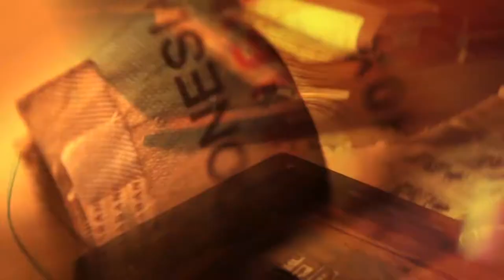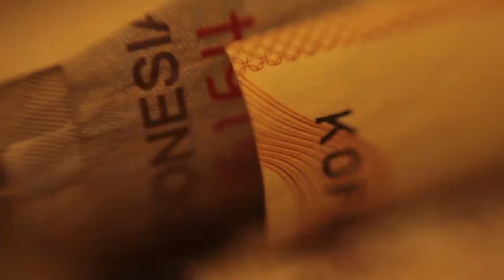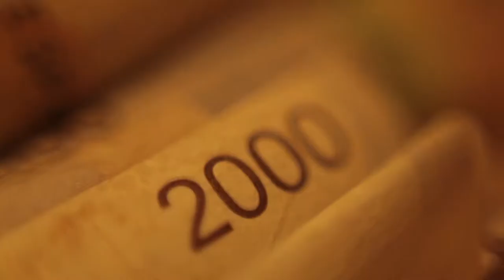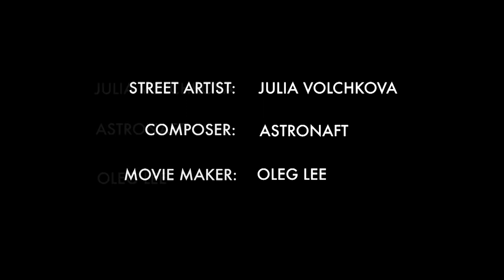Street Artist: Julia Volchkova (Reflection Art Project - EYES OF THE CHILD)